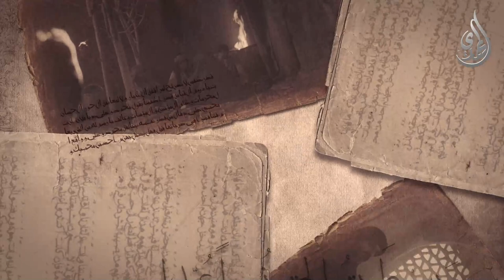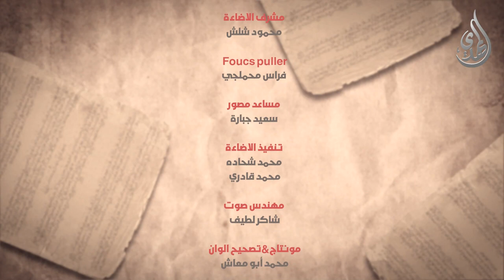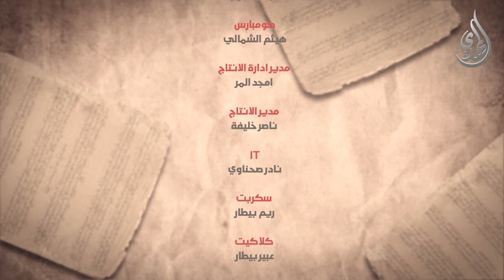الانجم الزاهرة - الحلقة 19 - ما لي لا ارى عليكم سيماء الشيعة ؟